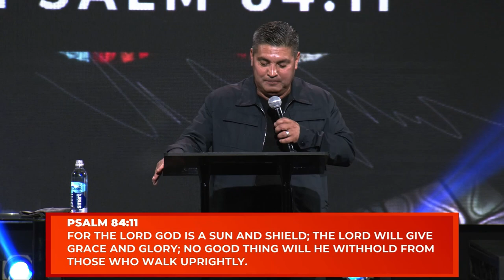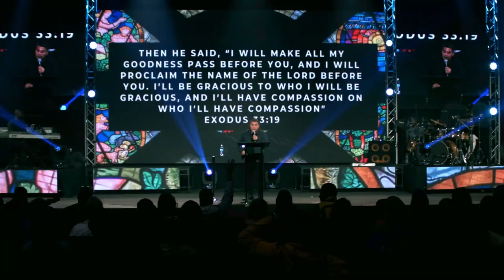Grace and Glory | With Guest Speaker Pastor Jason Lozano